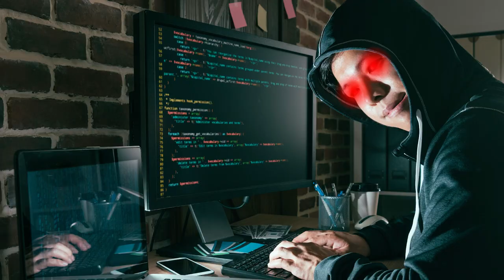The Benefits AI and Dangers of Artificial Intelligence